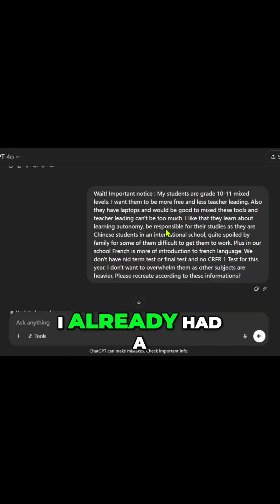French PBL Unit: Engaging Students with AI and Poetry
Ready for French PBL! We're ditching the wing-it method. Using Magic School AI, we've revamped the plan with clear handouts & rubrics. Engaging students with French poetry, visuals, metaphors & a Kahoot! vocab game. Get free files in our bio!